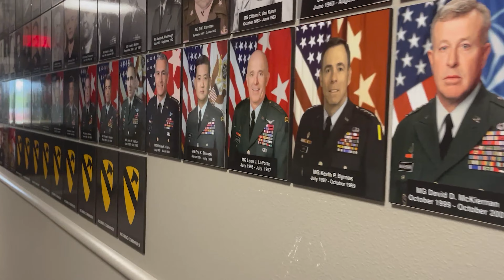AAPIHM MAJ Ryan Kim